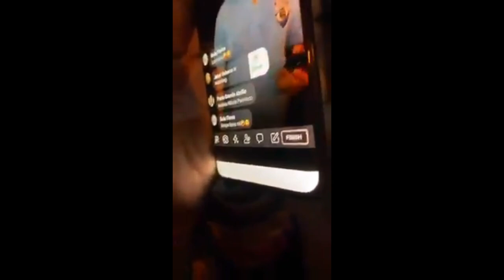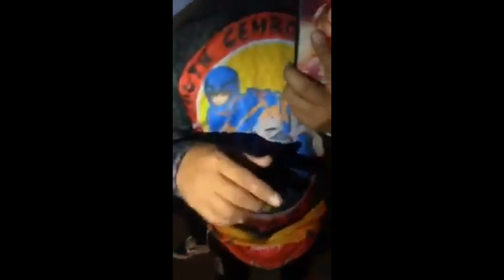Viral bakla na nambastos ng frontliner, kulong?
CTTO FB Page: Geralyn